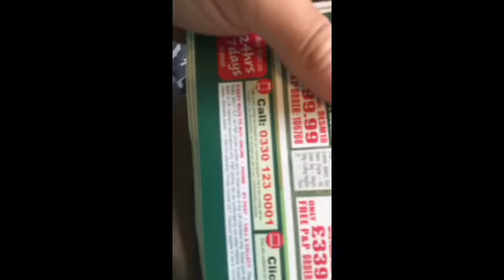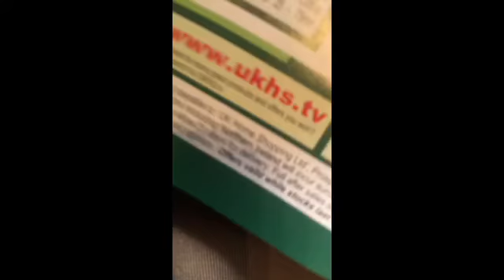Day vlog in lawncare using snapchat. Enjoy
Just a few snapchat video of me working that I had on my phone.